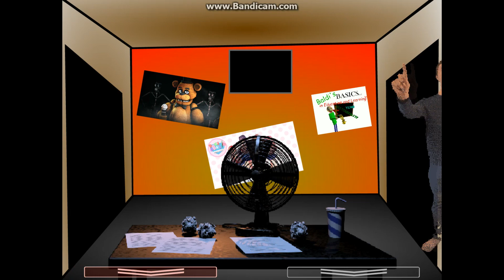World Of Jumpscares (AngryBirdCooler's Version) 1-4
I hoped you all like this
and peace!